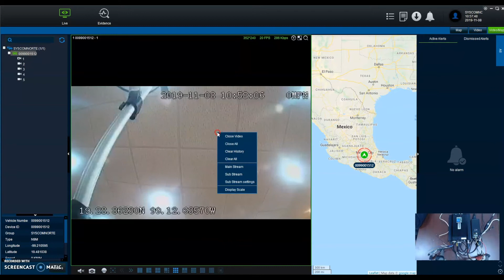EPCOM XMR - Activación de Salida de Alarma en CEIBA